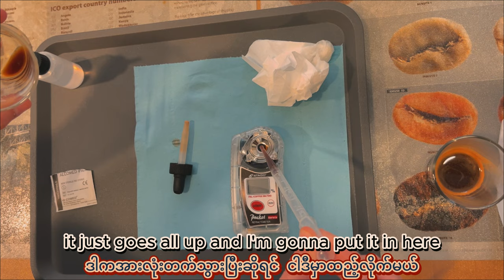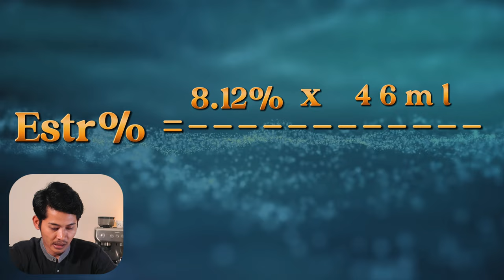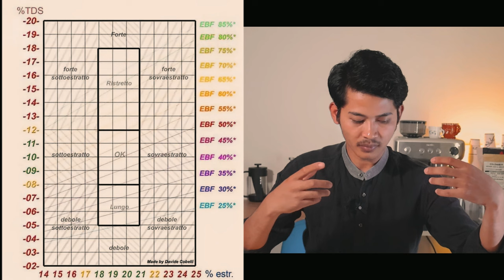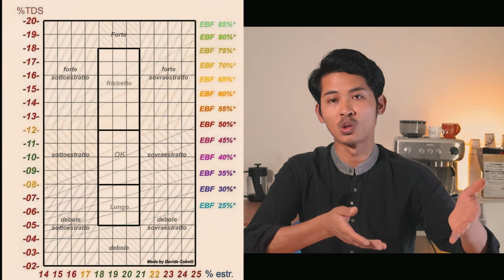Extraction နဲ့TDS % တွက်နည်း(အခြေခံ)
Extraction နဲ့TDS % အခြေခံတွက်နည်းလေးကို ရှင်းပြပေးထားပါတယ်ဗျ။
နောက်အပါတ်တွေမှာလဲ ကော်ဖီနဲ့ပါတ်သတ်ပြီး ဘယ်လိုလေးတွေကို တင်စေချင်လဲ ဆိုတာကို Comment မှာ ၀င်ရောက် ရေးခဲ့လို့ရပါတယ်ဗျ။

*Calculate ကို Caculate လို့မှားရေးမိထားပါတယ်၊၊

အရာရာအဆင်ပြေကျပါစေ၊၊
Chapters
00:00 Intro
00:15 What is TDS
01:25 How to calculate TDS
07:00 Formula of Extraction
09:40 Conclusion
TikTok          cafmemories